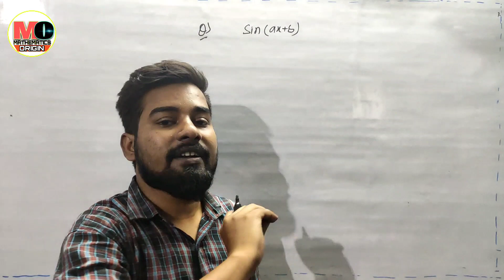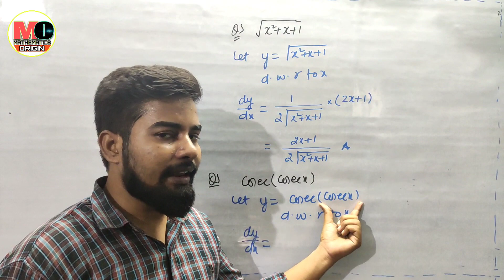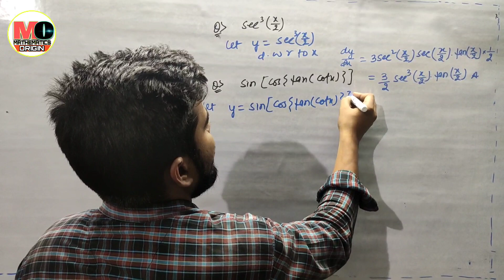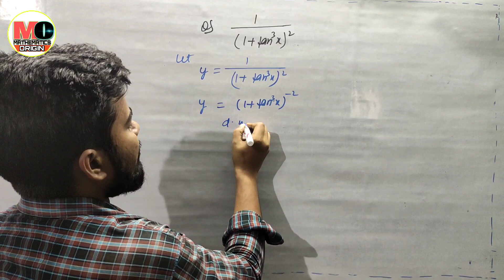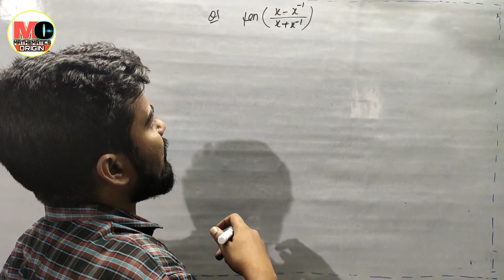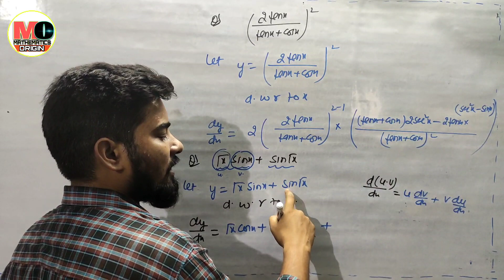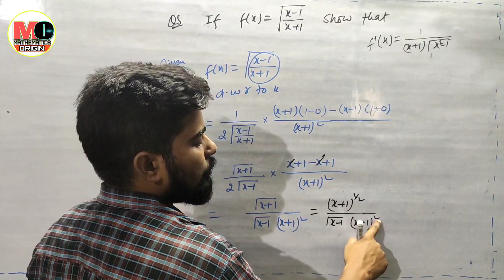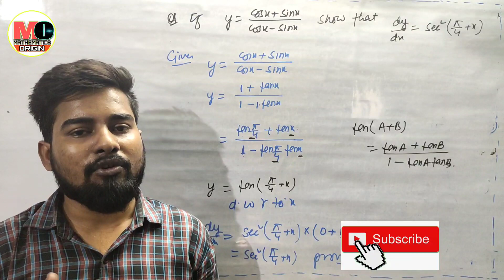differentiation for class 12th/IIT JEE, mathematics origin, by-deepak roy sir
differentiation,differentiation questions solution for 12th,differentiation formula use,differentiation for 12th/IIT JEE,differentiation solution of some important questions, mathematics origin, by-deepak roy sir